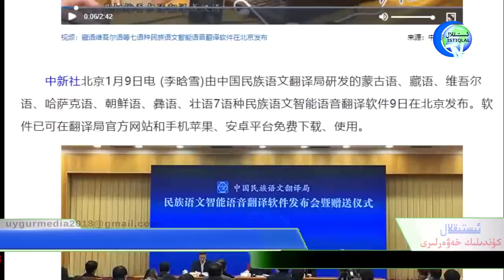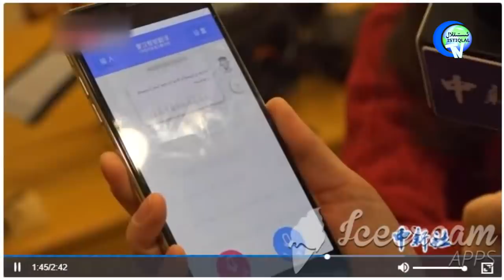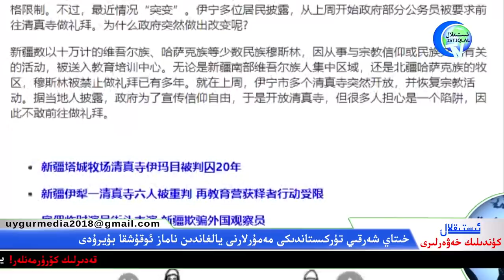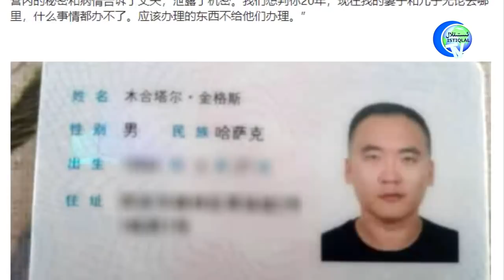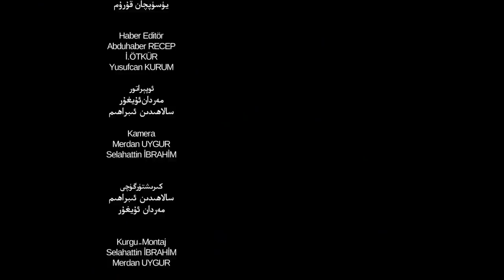ئىستىقلال كۈندىلىك خەۋەرلىرى 2020-01-11، ئۇيغۇرلار ئۈچۈن ھەرىكەتتە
İstiqlaltv kundilik xewerliri 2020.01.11/ Uygurlar uchun herekette...